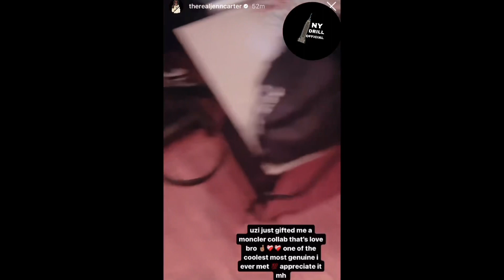Lil Uzi Links With Kyle Richh , TaTa & Jenn Carter ! | Collab Album ?